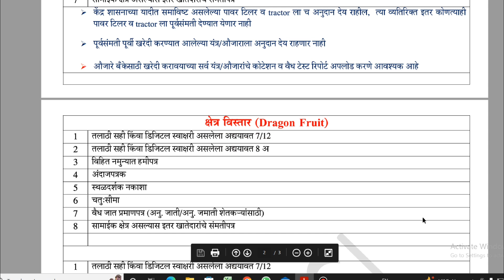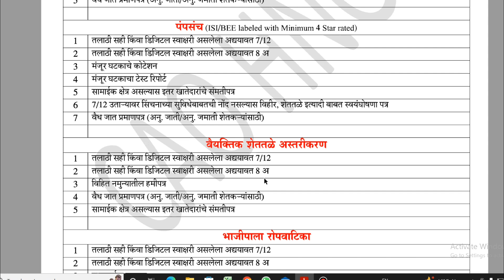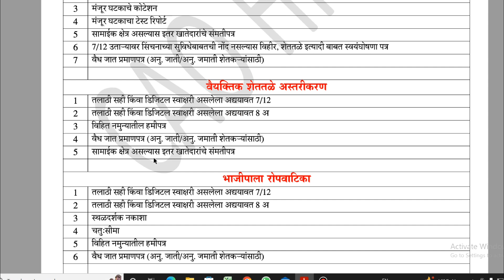कृषी योजना साठी करा ही कागदपत्र अपलोड | Mahadbt lottery 2023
MahaDBT Farmer Scheme lottery लागली, तुम्हाला मेसेज आला का ?
ठिबक सिंचन अनुदान योजना कागदपत्रं

tractor subsidy scheme Maharashtra

Navin vihir anudan

ड्रॅगन फ्रूट

birsa Munda krishi kranti yojana